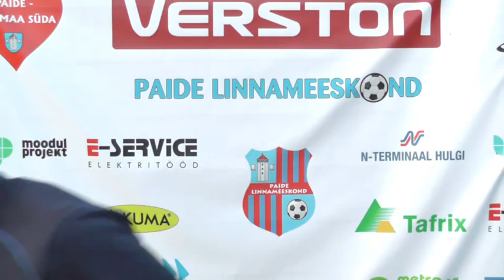Mängujärgne intervjuu Meelis Roobaga pärast 1-3 kaotust Tallinna Levadiale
Mängujärgne intervjuu Paide Linnameeskonna peatreeneri Meelis Roobaga pärast 1-3 kaotust Tallinna Levadiale.